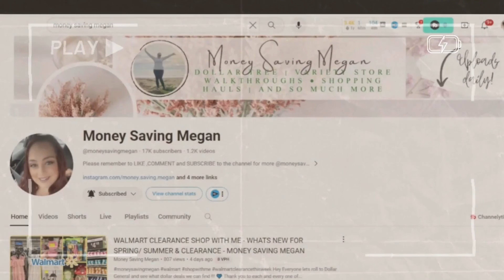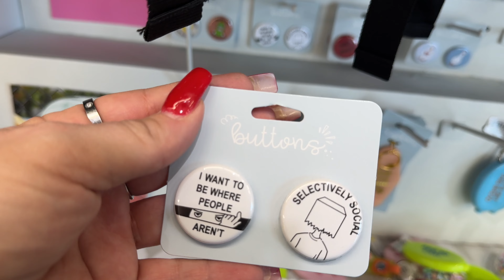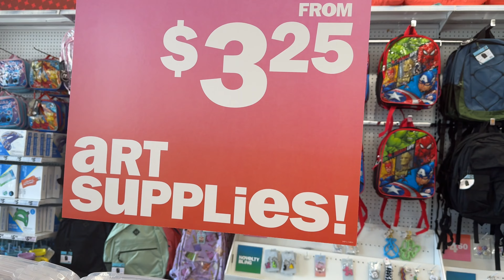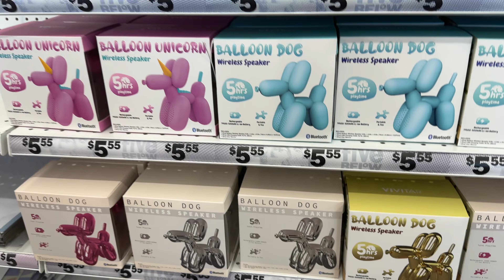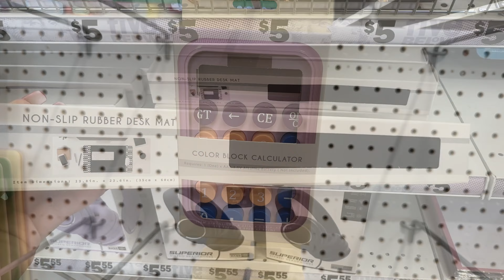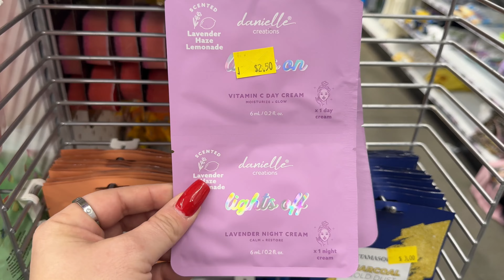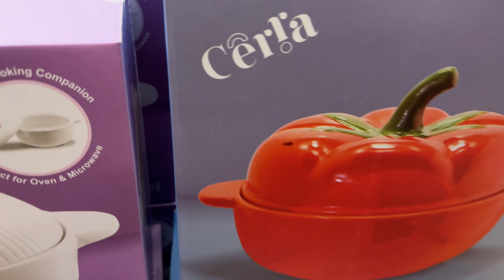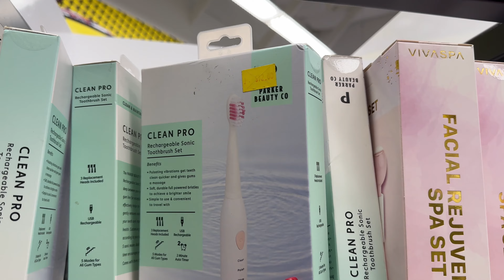WHATS NEW AT FIVE BELOW - DONT MISS OUT ON TRENDING FINDS AT 5 BELOW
Join me on a sensational shopping adventure at Five Below! In this exciting shop with me video, we explore the latest and greatest finds at Five Below.

🎀 LINK TO AMAZON FAVORITES/STOREFRONT

❤ FETCH REWARDS ❤
Come save money on Fetch with me! Sign up w/ code CR236 & get 100 pts See you there!
🎀DOLLAR TREE LOCATIONS GOOGLE DOC🎀

new at five below. 5 below back to school 2024. 5 below new arrivals. shop with me. couponing for a cause. 5 below. five below 2024. 5 below shop with me. five below. five below shop with me. five below shopping. 5 below trends. new at five below. new five below finds. 5 below 2024. new arrivals five below. new finds 5 below. 5 below new finds. fivebelow. five below store. 5 below deals you should be buying. 5below. new 5 below finds. sensational finds five below. reis world. vivian tries.